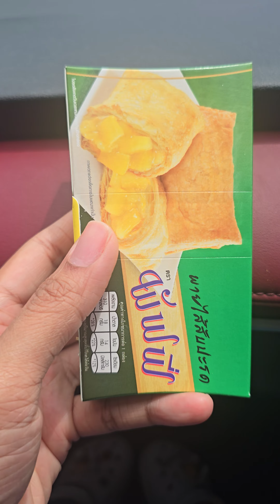Review pie Pluffy in jiffy. พายพัพฟี่อุ่นร้อน